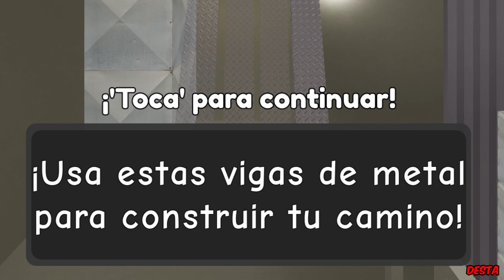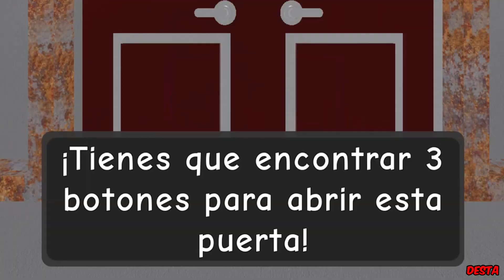ESCAPA DE AMANDA OBBY ROBLOX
Momentos Divertidos en ESCAPA DE AMANDA

En ESCAPA DE AMANDA tendrás que escapar de Amanda del juego Amanda the adventurer

Un compilado de momentos DIVERTIDOS/GRACIOSOS/RANDOM en ROBLOX

Esto es Momentos Divertidos/Graciosos/Random en ROBLOX